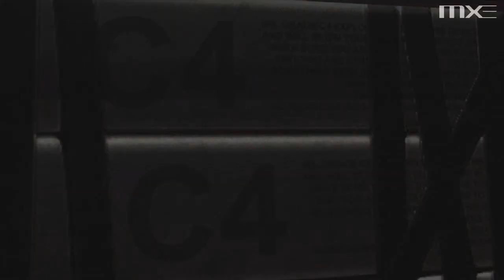Deadpool The Videogame - Chapter 2: Job One HD